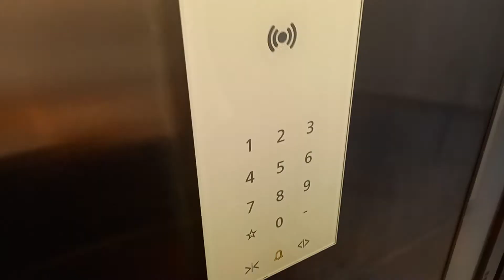Mingəçevir - " KÜR " restoranı ( Qüllə) Əla məkan